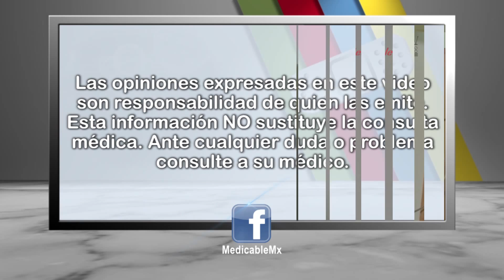¿La obesidad está determinada en la vida adulta por la presencia de obesidad en la infancia?